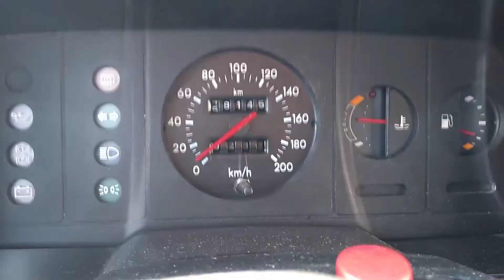Meu antigo escort com motor quase fundido